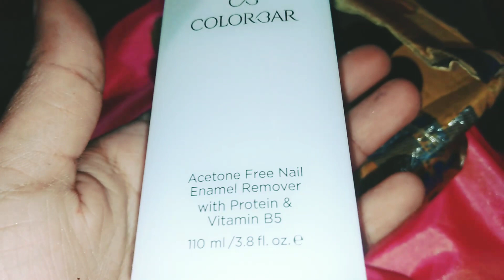Today's my online shopping